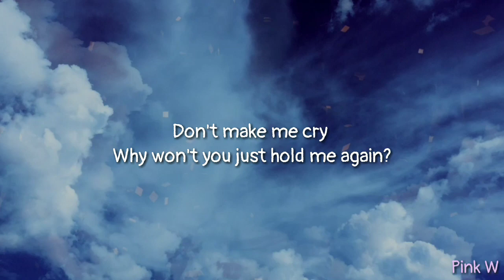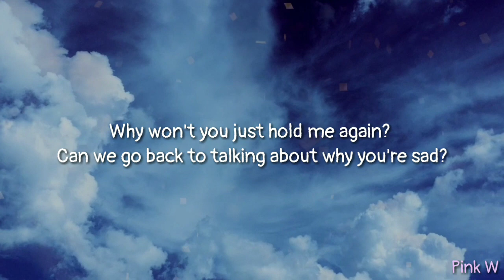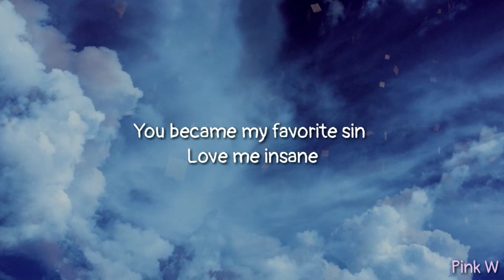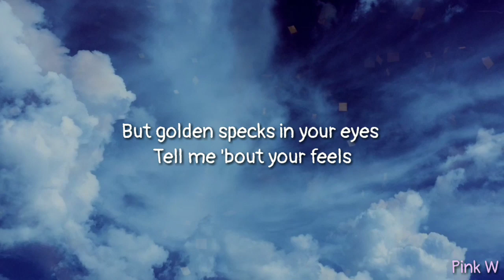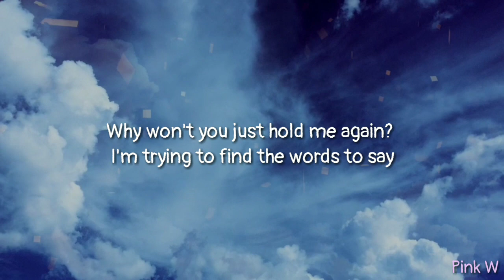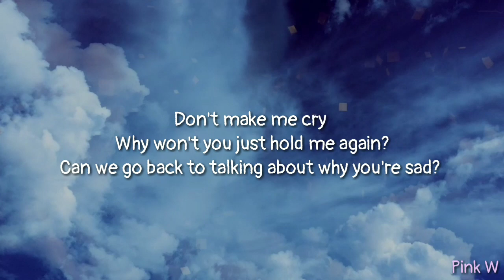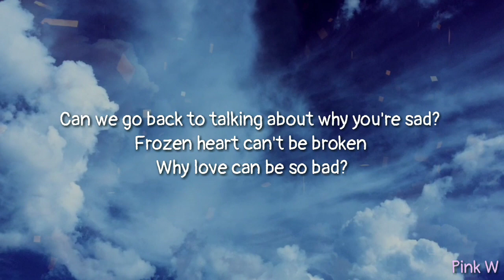DEAMN - Frozen (lyrics)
lyrics

A forbidden kiss, we knew that it was wrong
That we shouldn't meet like this
Your soul is so cold
Now you say we're just friends
And it's all in my dreams

But golden specks in your eyes
Tell me 'bout
I'm trying to find the words to say
Don't make me cry
Why won't you just hold me again?

Can we go back to talking about why you're sad?
Frozen heart can't be broken
Why love can be so bad?

Frozen heart can't be broken Why love can be so bad?
Can we go back?

I've been doing stupid things
I can't explain
You became my favorite sin
Love me insane

Tell me 'bout your feels